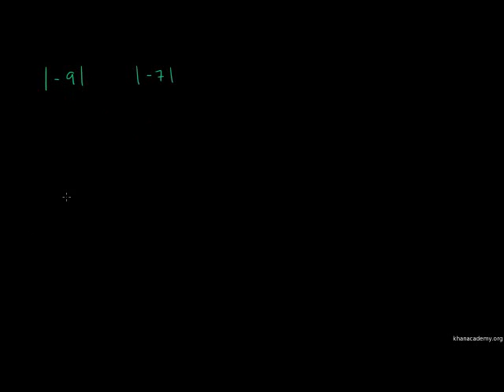Comparing Absolute Values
Evaluating and comparing absolute values